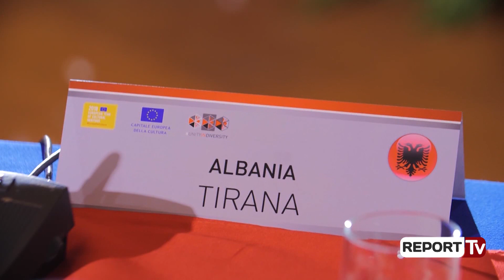Report Tv-Tirana në garë për t’u bërë “Kryeqyteti Europian i Kulturës 2024”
Tirana mund të jetë në 2019 Kryeqyteti Europian i Kulturës.”Teksa mori pjesë në konferencën e parë të Kryeqyteteve Europiane të Kulturës të zhvilluar në Firence, Kreu i Bashkisë së Tiranës Erion Veliaj, bëri të ditur lajmin, ndërsa tha se Tirana ka hedhur kandidaturën për të qenë fituese per ketë vlerësim pas gjashte vitesh.

 Shqipëria ka aplikuar për të qenë kandidate në vitin 2024, ndaj e kemi shfrytëzuar këtë mundësi të shkëlqyer të gjithë kryeqyteteve evropiane të kulturës në të kaluarën, për të lobuar për kandidaturën tonë. Falë kontributit të mikut tonë, Dario Nardella, kryetar i Bashkisë së Firences, qytetit tonë binjak, besoj se Shqipëria ka shanse shumë të mira, duke qenë se do të ketë edhe mbështetjen e këtyre qyteteve në përgatitjen e kandidaturës së vet për vitin 2024.

Kreu i Bashkisë së Tiranës Erion Veliaj